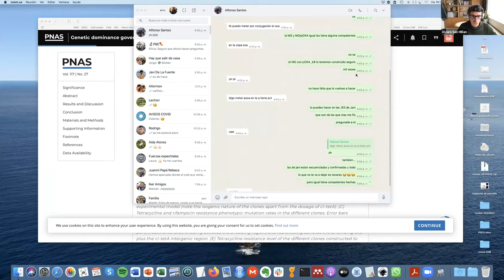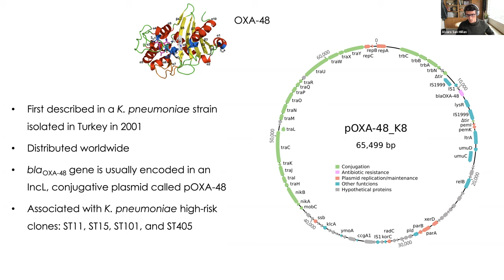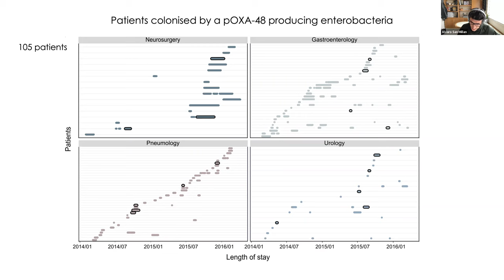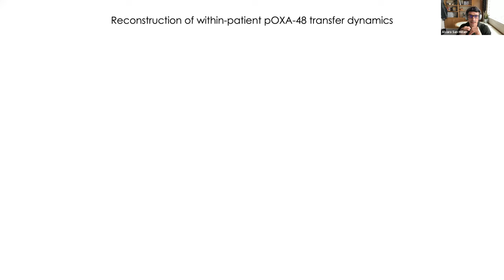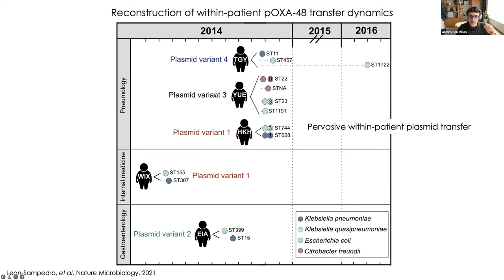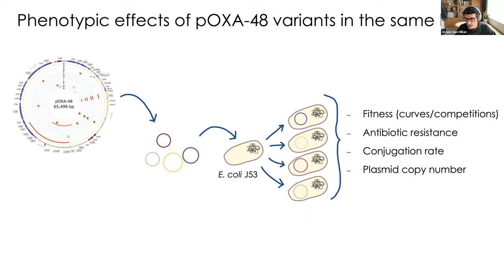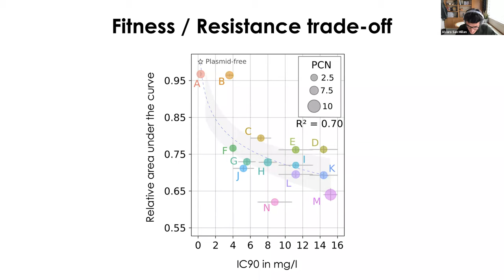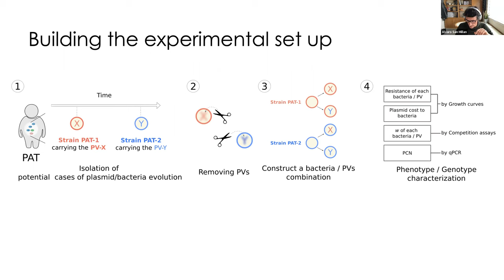Rapid Spread and Evolution of Plasmid-mediated Antibiotic Resistance in the Gut Microbiota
Rapid Spread and Evolution of Plasmid-mediated Antibiotic Resistance in the Gut Microbiota of Hospitalized Patients

Workshop on Plasmids as Vehicles of Antimicrobial Resistance Spread | (smr 3761)
Speaker: Alvaro SAN MILLAN, IRYCIS, Spain (IRYCIS, Spain)
2022_03_25-15_40-smr3761.mp4